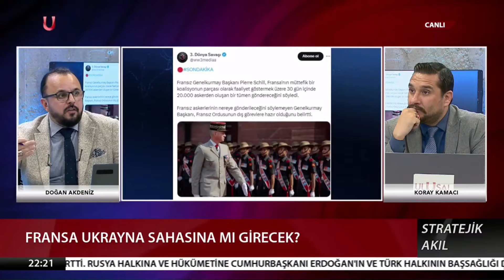"3. Dünya Savaşı'nın merkez üssü Odessa olacak!" | Koray Kamacı, Doğan Akdeniz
Akademisyen Yazar Doğan Akdeniz ve Tarihçi Yazar Koray Kamacı, Avrupa'da yaşanan askeri hareketliliğe dair dikkat çeken açıklamalar yaptı.

AE-324